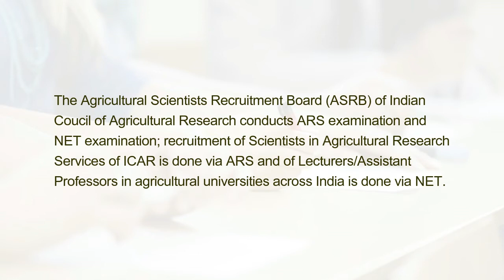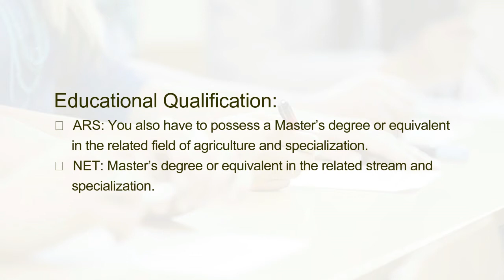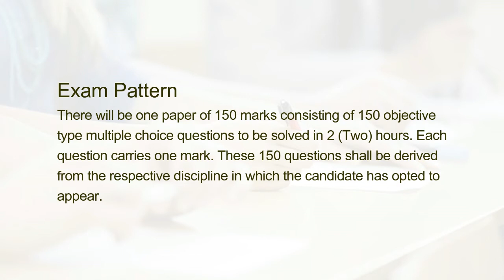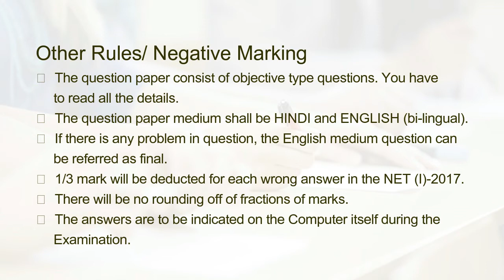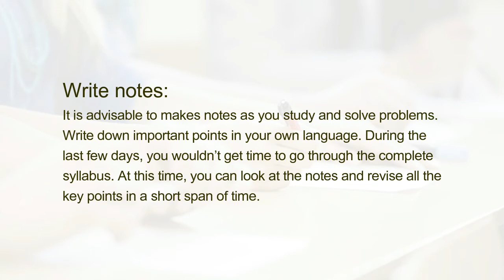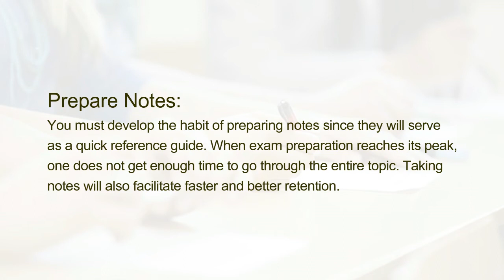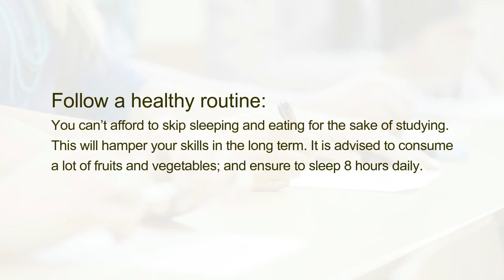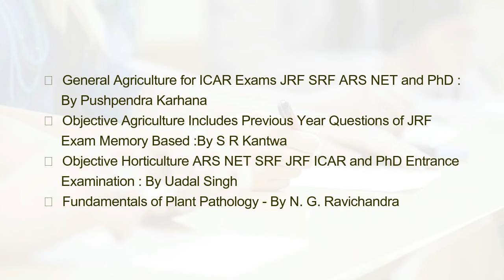ICAR ASR and NET Exam preparation tips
The Agricultural Scientists Recruitment Board (ASRB) of Indian Coucil of Agricultural Research conducts ARS examination and NET examination; recruitment of Scientists in Agricultural Research Services of ICAR is done via ARS and of Lecturers/Assistant Professors in agricultural universities across India is done via NET.